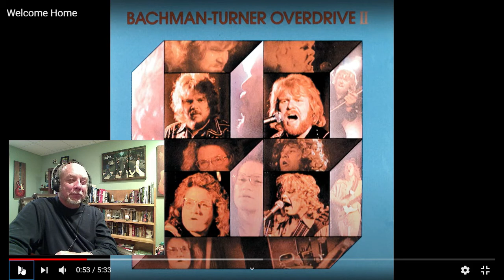BACHMAN TURNER OVERDRIVE REACTION - Welcome Home | Into the Music series, Ep 11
TODAY'S VIDEO: Into the Music Reaction/Review - "Welcome Home", by Bachman Turner Overdrive